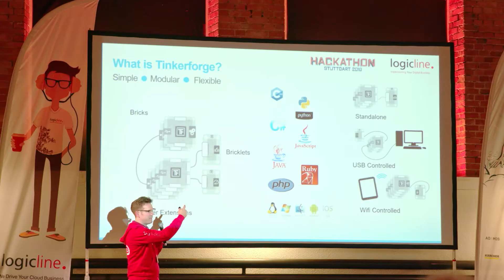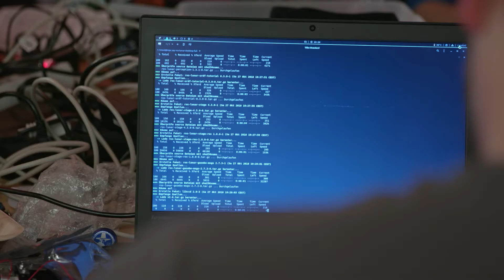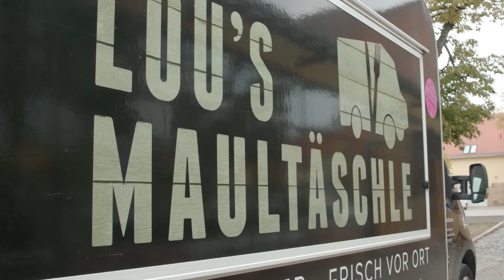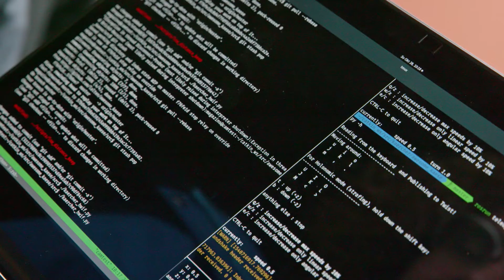Hackathon Stuttgart 2018 After Movie